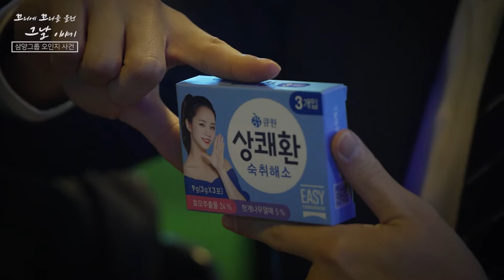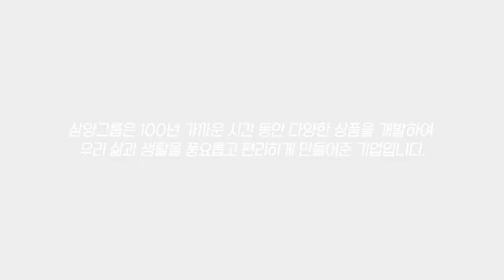[삼양그룹 대학생 영상 공모전] 우수상 - 꼬꼬물 삼양그룹 오인지 사건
[2022 삼양그룹 대학생 영상 공모전_우수상]
제목 : 꼬꼬물 삼양그룹 오인지 사건
제작 : 홍알찬과 이이들(홍순채, 이준태, 탁재민)